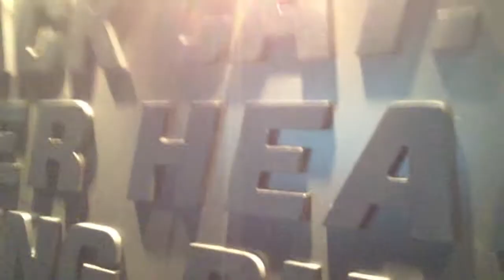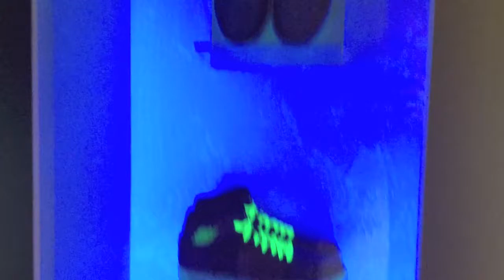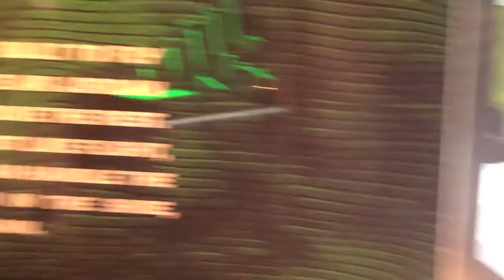Jordan XX8 Electric Green Kicks lineup at NBA All Star Game 2013...